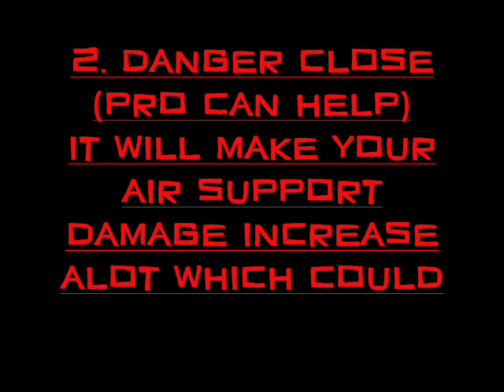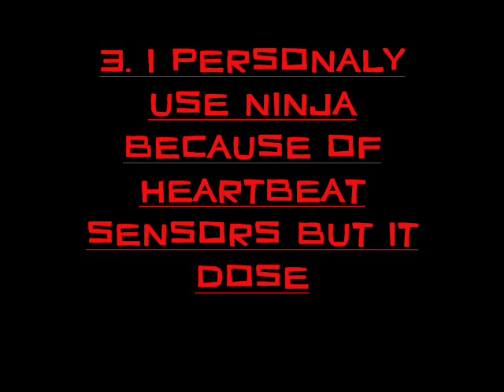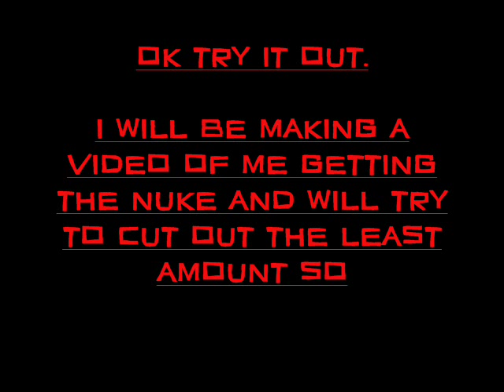Noob Tube Nuke Guide.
This is a simple noob way to get nukes.